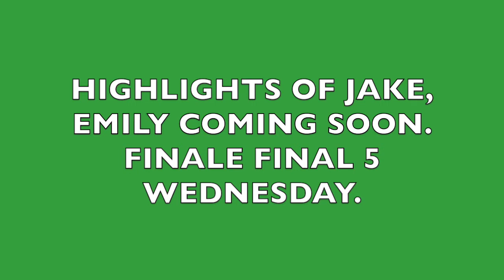Survivor Whitewater Season 10: Legends- Episode 11 "Bye Felicia"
Controversy, smack talking, wild tribal councils, and two vote offs lead our final 7 episode